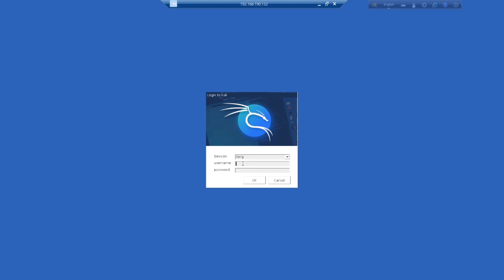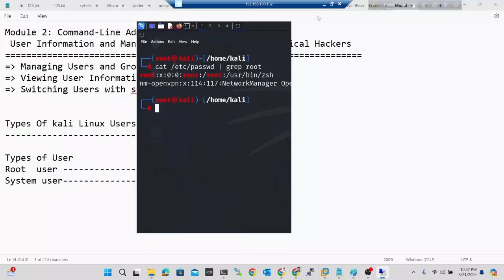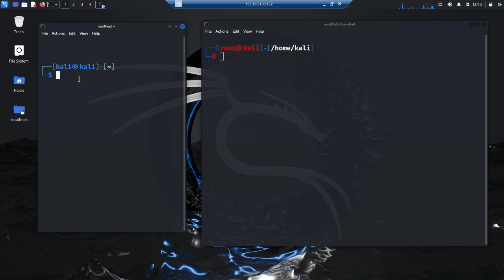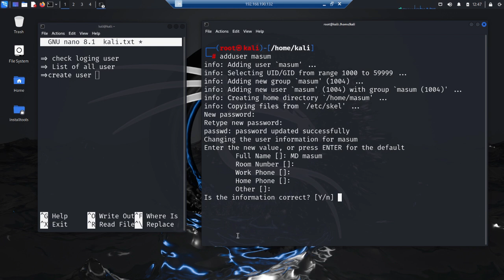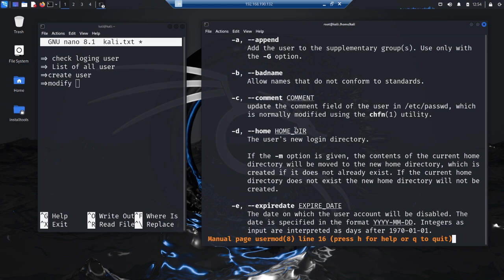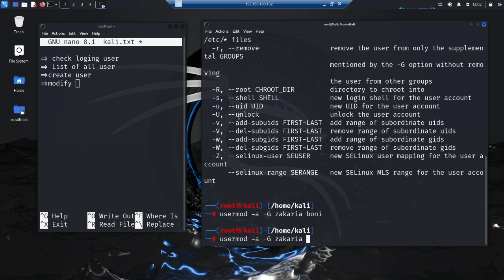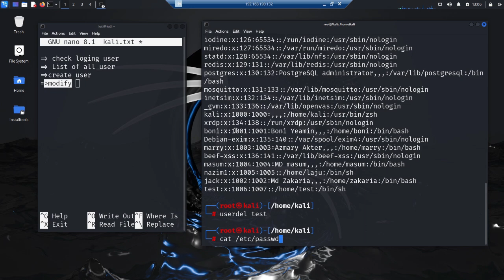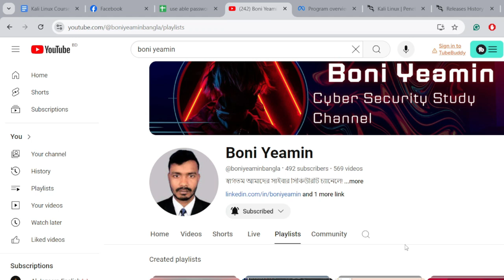02 :User Information and Management || Kali Linux for Ethical Hackers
Welcome to our latest tutorial on user information and management in Kali Linux, specifically designed for ethical hackers. In this video, we cover essential topics that every security professional should know when managing users and groups in a Linux environment.

What You’ll Learn:

Managing Users and Groups: How to effectively create, modify, and delete users and groups.
Viewing User Information: Learn the commands to view detailed user information and understand the Linux user management system.
Switching Users with su and sudo: Master the use of su and sudo for switching users and executing commands with elevated privileges.
Permission Management: A deep dive into user permissions and how to assign the right access controls to ensure a secure environment.
Whether you’re a beginner or a seasoned ethical hacker, this video provides the foundational knowledge necessary for user and permission management in Kali Linux.